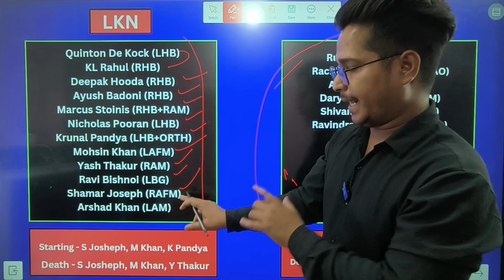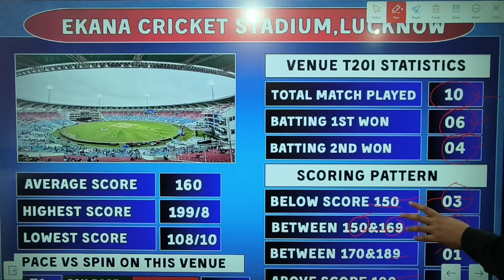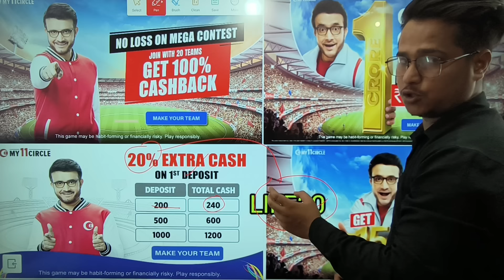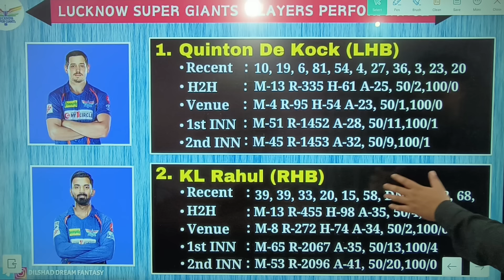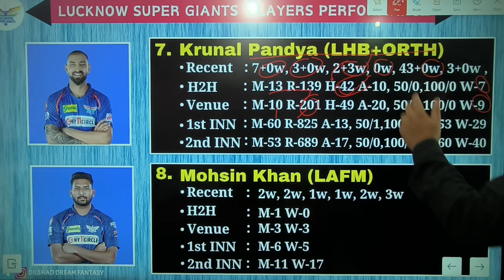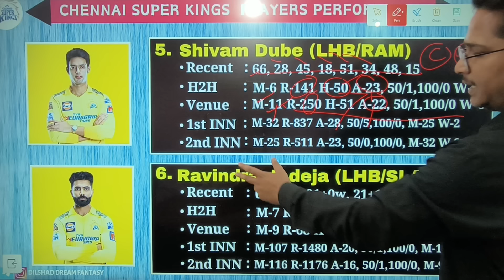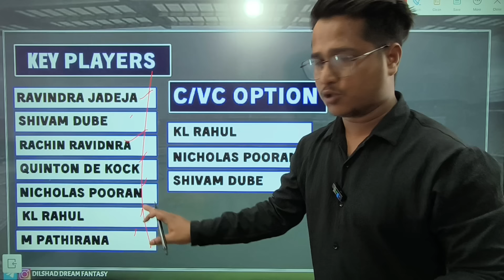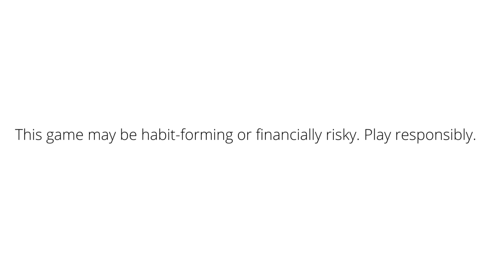LKN vs CSK Dream11 Prediction, Lucknow Super Giants vs Chennai Super Kings Dream11 Team Prediction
My11Circle App Link :
Use my exclusive coupon: LIFE20 to get additional 20% extra cash on first deposit"

Lucknow super giants vs Chennai super kings dream 11 prediction,
Lucknow vs Chennai
Chennai vs Lucknow
Chennai super kings vs Lucknow super giants dream 11 prediction,
Ekana cricket stadium pitch report,
Ekana cricket stadium Lucknow Pitch report,
Lucknow super giants vs Chennai Super Kings Team,
Lucknow super giants vs Chennai super giants dream 11 prediction,
Lucknow super giants vs Chennai super kings dream11 prediction
Chennai  vs Lucknow  dream11 ,
Csk vs Lkn dream11 team ipl 2024
Lkn vs csk dream11 team ipl 2024
Lucknow vs Chennai dream11 prediction
Chennai vs Lucknow
Chennai vs Lucknow Dream11 Prediction
Chennai vs Lucknow live match today
dream11 me team kaise bnaye
Lkn vs csk live streaming
Lkn vs csk vision11
Lkn vs csk ipl dream11
LKN vs CSK dream11 team today match
LKN vs CSK dream11 prediction
LKN vs CSK dream team prediction
LKN vs CSK dream11 grand league team
Csk vs Lkn dream11 fantasy
Csk vs Lkn dream11 prediction
Csk vs Lkn dream11team prediction today
Lucknow super giants vs Chennai super kings dream11 Team Prediction,
Chennai super kings vs Lucknow super giants Today prediction,
Lkn vs csk dream11 today team
cric11forecast prediction
Lkn vs csk ipl dream11 team today
Lucknow super giants vs Chennai super kings dream11 team,
Cric informer
Fantasy cricball
Anurag diwedy
Fantasy army
Fantasy councel
Fantasy cricket guru
fantasybuzz
anurag dwivedi
cric11forecast
fantasy cricket guru
somesh thakre
addaguru
teams4win